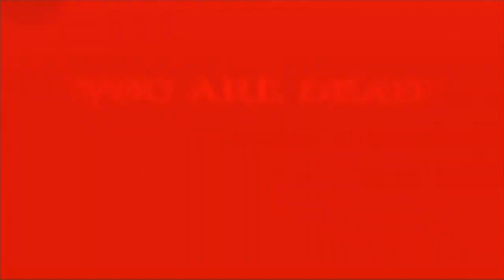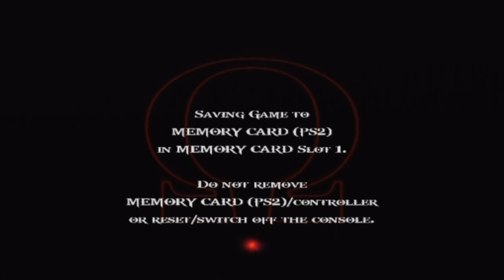God Ωf War II 100% Walkthrough Part 5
God Of War 2 All Secrets and Treasure Chests Gameplay Part 5

-RUINS OF THE FORGOTTEN
-RIVER OF THE FORGOTTEN
-THE PETRIFIED PATH
-CERBERUS MINI BOSS
-GOLDEN FLEECE
-URN OF THE GORGONS